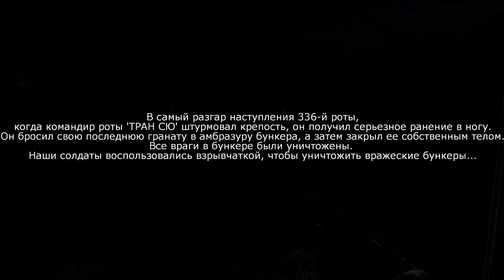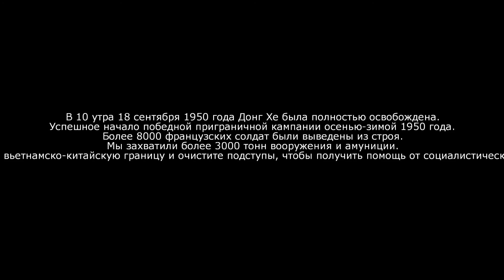7554 Прохождение Часть - 3:Смертоносный РС4 [2].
➤7554  :Прохождение На ПК Без Комментариев